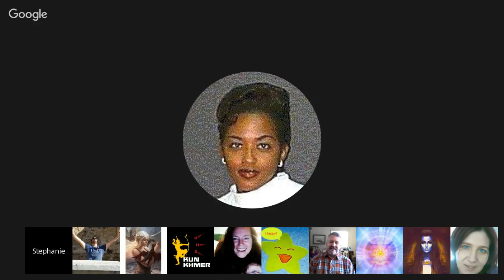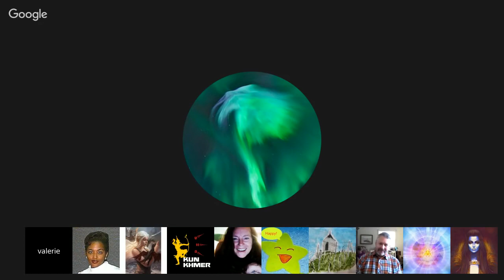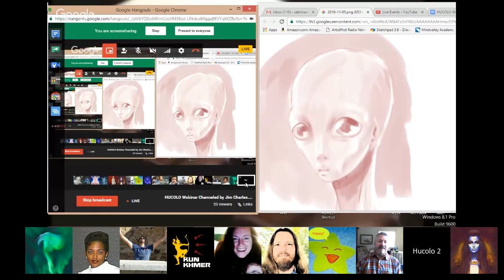Channeling ꞉꞉ Elijah ״Gather Together״ ⁄ Shell (Bashar's Race) ⁄ Grindal ⁄ Angel Michael Nov 5, 2016